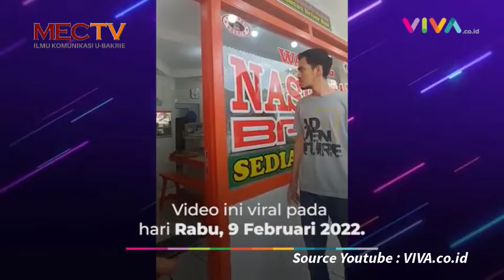[RADAR BERITA] - Bos Warteg Perkosa Pegawainya. Temuan Mayat Perempuan di Cibinong Bogor.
Seorang pemilik warteg berinisial EW ditangkap polisi karena melakukan pemerkosaan kepada seorang anak dibawah umur. Kemudian, Mayat perempuan terbungkus dengan plastik ditemukan oleh warga cibinong bogor.

Scriptwriter : Laras
Reporter : Divi
Video Editor : Vania

Line: @ujk8234